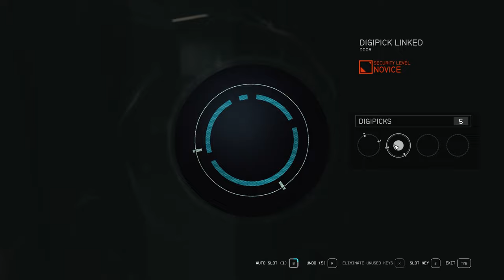Deputized [NG+] - Episode 76 - LET'S PLAY: Into The Starfield - [NO COMMENTARY] 1440p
Embark on an interstellar adventure! In this episode, we dive back into the Freestar Rangers Side Missions. We must complete a task for Emma Wilcox and uncover the mystery at Waggoner Farm. Join us as we unravel secrets, face challenges, and explore the cosmos in 'Into The Starfield' Buckle up, space traveller! 🚀✨

*🌟 Mission Debrief:*
*Initiated:* Deputized
*Concluded:* Deputized